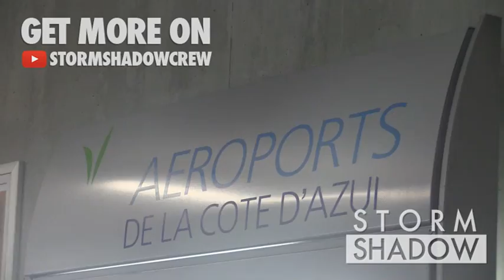EXCLUSIVE: Christian Estrosi arriving at Cannes airport for the festival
Nice Mayor Christian Estrosi arriving at Nice airport for the 2016 Cannes Film festival

Cannes, France, May 11th, 2016